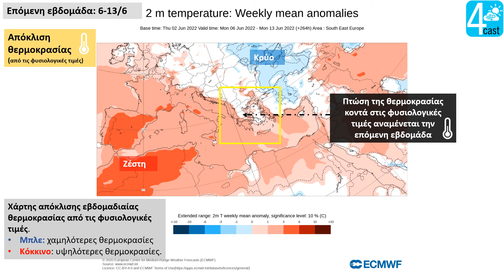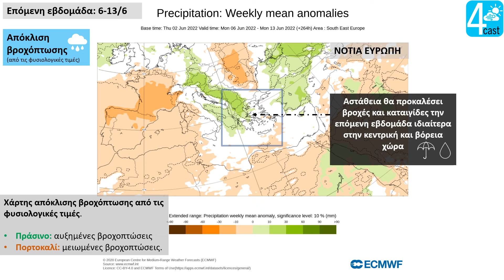Ήλιος και ζέστη το Σαββατοκύριακο-Αστάθεια την επόμενη εβδομάδα